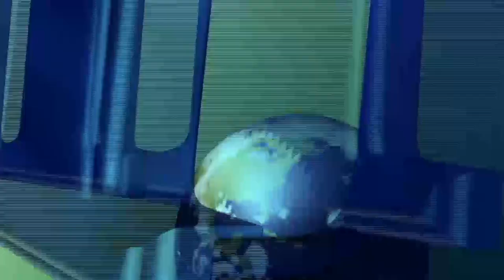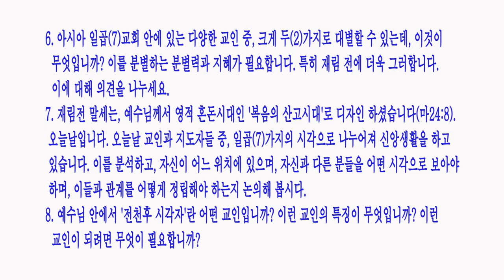아시아 일곱 교회로 보여주신 예수님의 교인관 / [요한계시록강해] 51강 / 황용현 목사